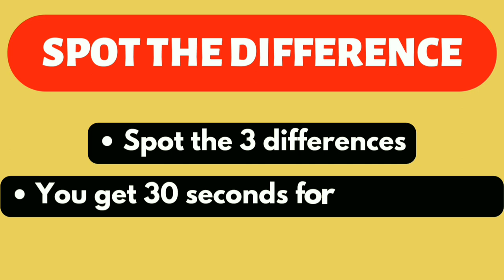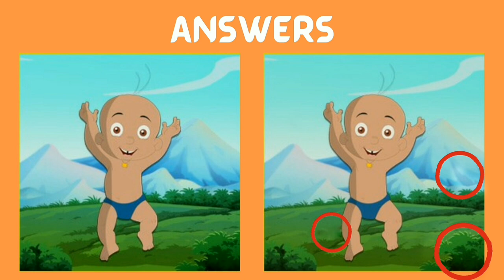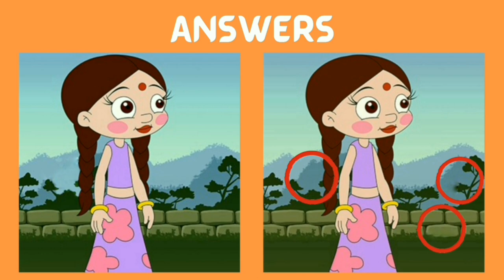Find The Differences - 3 | Picture Puzzles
Intro            0:00
Puzzle 1     0:08
Puzzle 2     0:32
Puzzle 3     0:56
Puzzle 4     1:21
Puzzle 5     1:46

Find the difference of the following
Paheliyan
photo hunt
differences between 2 pictures
only genius
picture puzzle
difference game
find the difference game
3 differences
Find 3 differences game
find difference
Find the 3 difference
info teaser
Find 3 difference
find differences
Puzzle game
Puzzle solve
Puzzles
Quiz
find 5 differences game
hindi paheliyan
find the difference emoji
findthedifference hard
the difference
memory game
mind games
find the difference
quiz
guess the difference
apollo robbins
brain exercises
brain games
the difference
guessing games
mind games
photo hunt
only genius
picture puzzle
difference game
5 differences
find difference
find the 5 difference
info teaser
find 5 difference
find differences
find 3 differences, SpotTheDifference
FindTheDifference
Brain teaser
differences in pictures
quiz
Brain training
challenge
fun
family